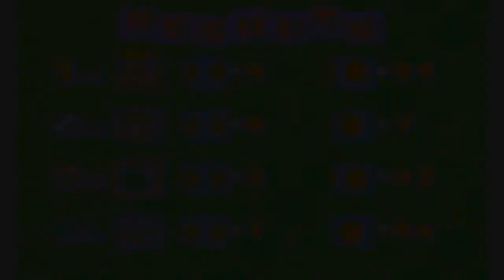Mario Party 4 - Game 3 - Turns 26 - 30